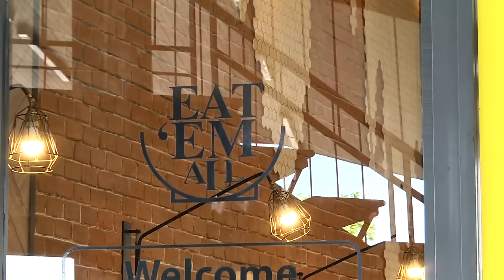พรุ่งนี้ฉันจะลดความอ้วน : Eat 'Em All 2/3